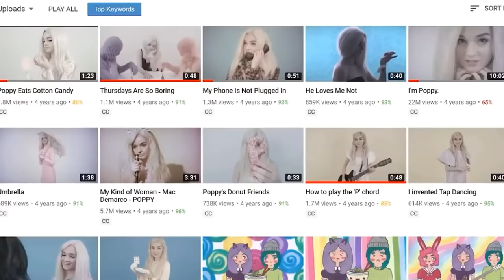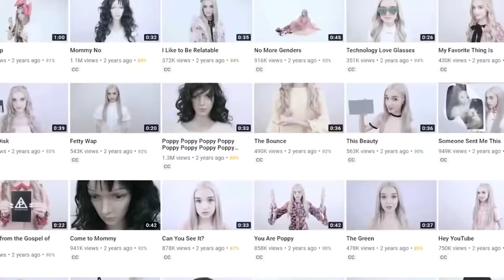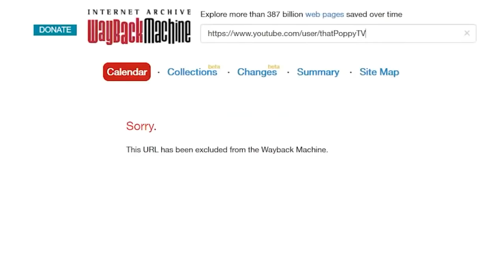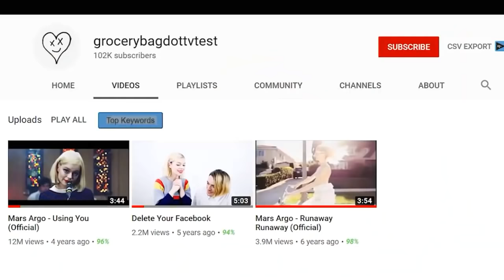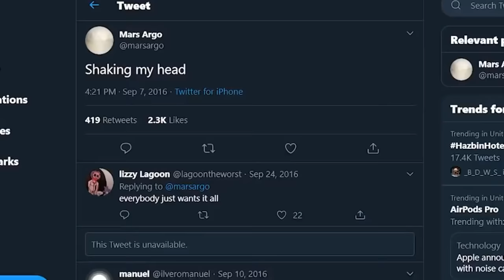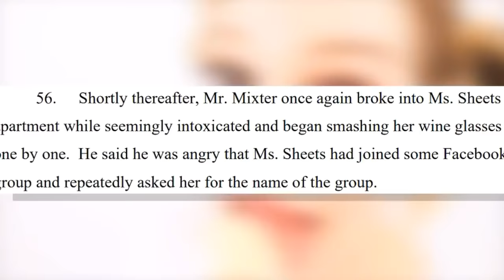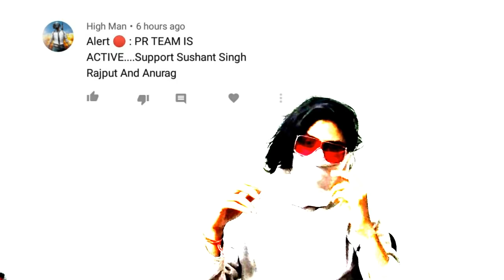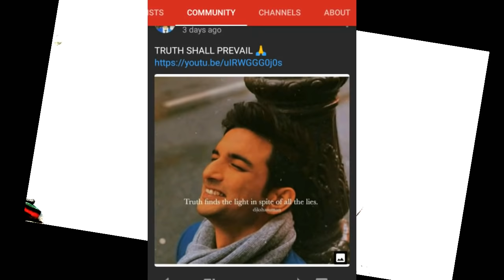Titanic sinclair explained in hindi || poppy in hindi || mars argo case explained in hindi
The video explains a story about a wierd music director Titanic sinclair who makes music videos with a female artist Mars Argo. After years he starts working with another female artist poppy .
The similarity and weirdness of the videos produced by Titanic attracts the attention of a lot of audience . here in this video i debunked some of the mysteries associated with poppy and mars argo in hindi.

Join me on Google Pay, a secure app for money transfers, bills and recharges.